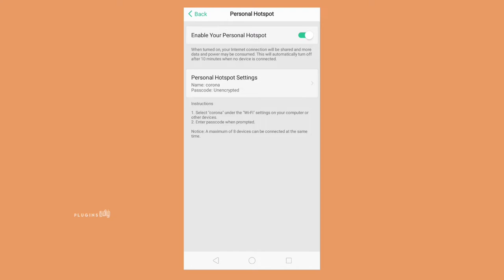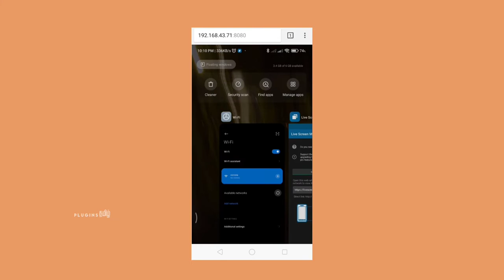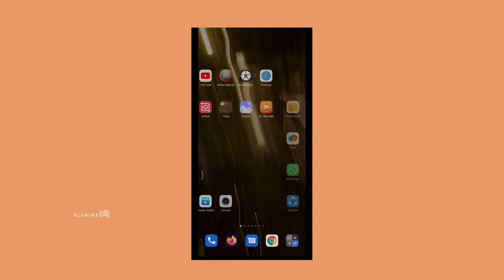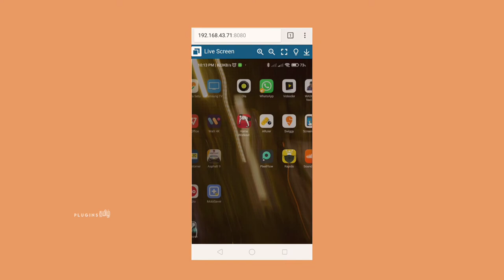mobile screen mirroring to another mobile in tamil | Plugins tamil